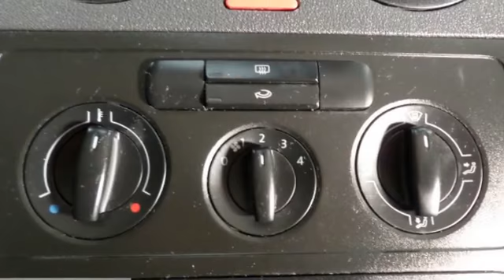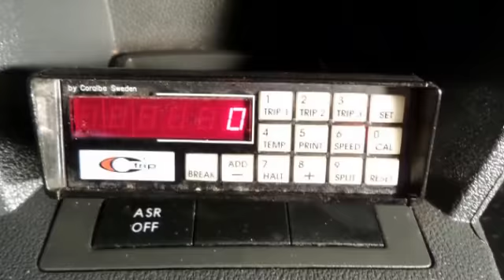Volkswagen Caddy 1.9 TDI 105PK! Comfort pakket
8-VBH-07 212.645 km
  Prijs:     € 4.944
  Merk:     Volkswagen
  Model:     Caddy
  Type:     1.9 TDI 105PK! Comfort pakket
  Carrosserievorm:     Bestelbus (4 drs)
  Bouwjaar:     2009
  Transmissie:     handgeschakeld
  Kleur:     Groen
  BTW/Marge:     btw

Accessoires
* ABS
* Achterdeuren met ruit
* Airbag
* ASR
* Bestuurdersstoel met verstelbare zithoogte
* Boordcomputer
* Comfort-pakket
* Cruise control
* Schuifdeur rechts
* Startonderbreker
* Stuurbekrachtiging
* Stuurkolom in hoogte verstelbaar
* Tussenschot laag

Caddy met extra zware TDI motor.
LET OP: Alle bedrijfswagens en personenbussen zijn excl. BTW(tenzij MARGE vermeld), personenwagens zijn incl. BTW. geadverteerd. Onze advertenties zijn met grote zorg samengesteld, op eventuele fouten of prijswijzigingen kunnen geen rechten worden ontleend. Wij adviseren u alvorens  telefonisch contact op te nemen of de desbetreffende auto nog op voorraad is.

5706 LD Helmond
The Netherlands